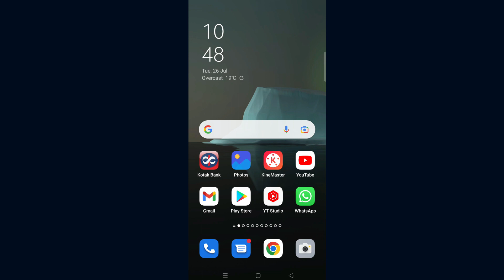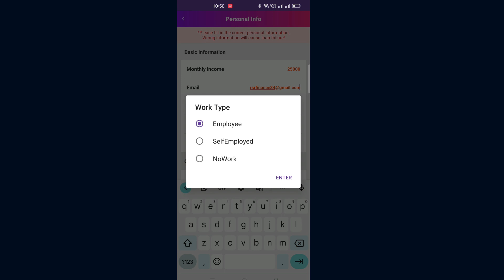25,000 instant parsonal loan 🔥 fast approval without income proof 😊 best loan app fast loan app